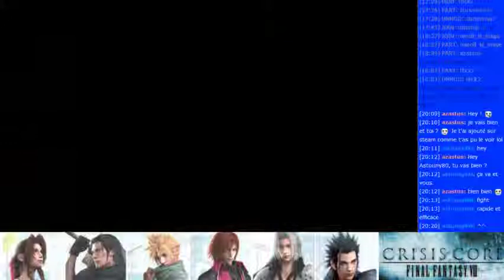FFVII Crisis Core Chapitre 7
L'histoire et uniquement l'histoire !!!